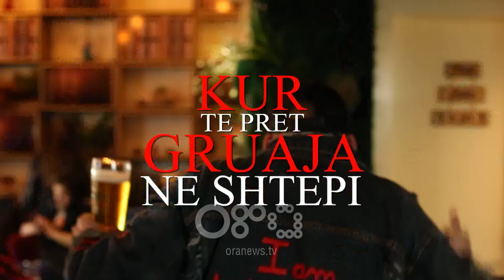Mos i fol shoferit - Kur i bën "gruas" gangsterin